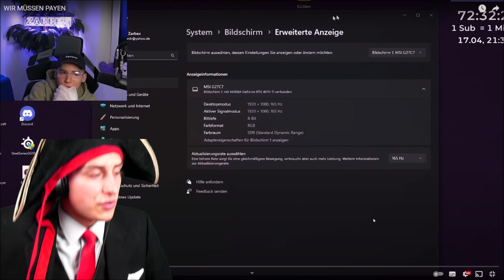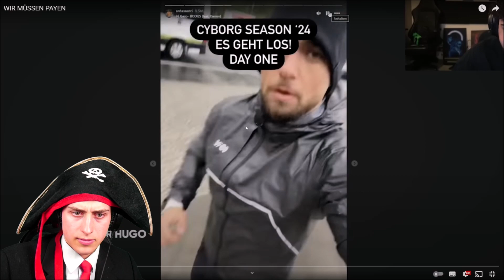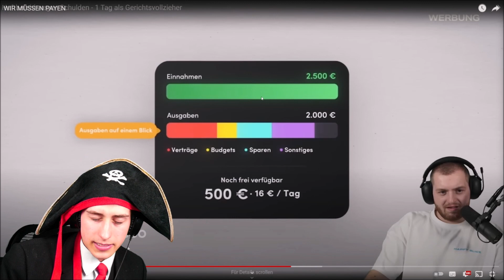Die Maltibande Reagiert auf WIR MÜSSEN PAYEN Satter Hugo